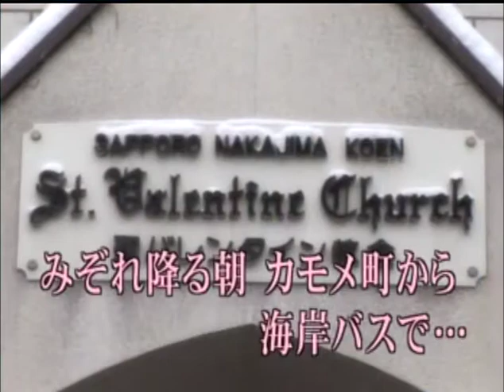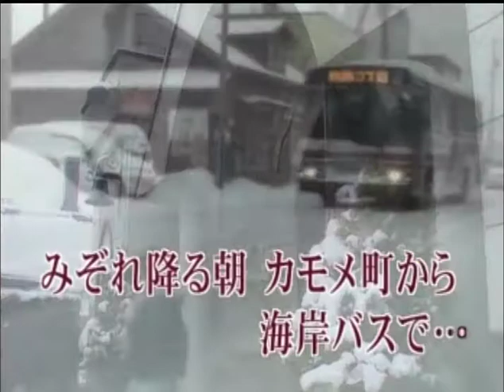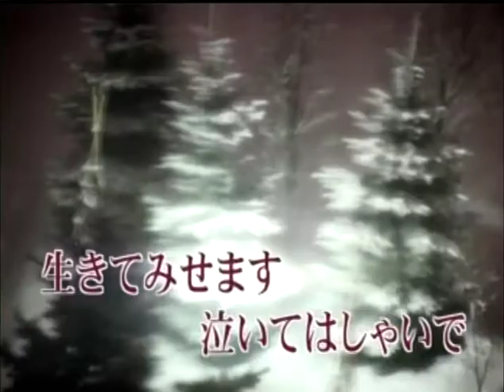北のアカシヤ